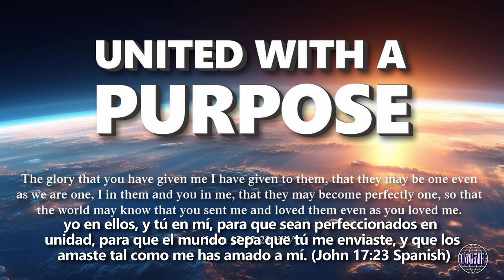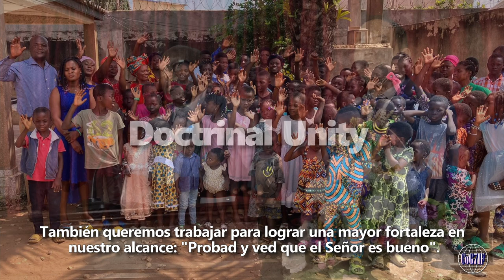International Federation Annual Sabbath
Working for doctrinal unity, global evangelism, mission and ministry support, pastoral and theological training, as well as literature translation.